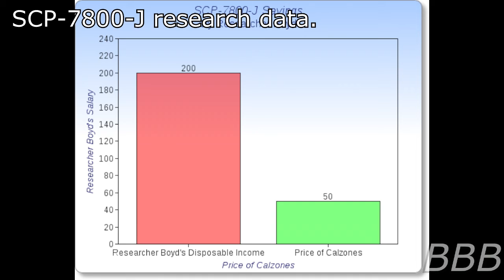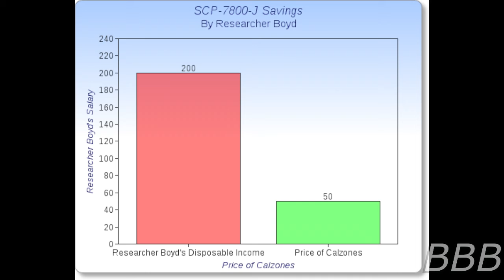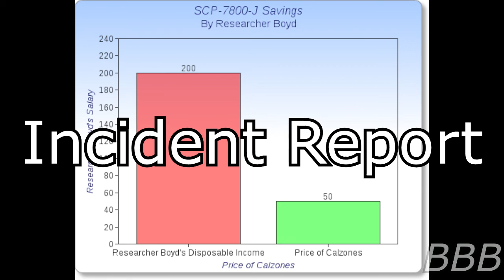SCP 7800 J The Five Second Rule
SCP-7800-J is the 5 second rule but unlike the IRL counterpart, this one works.